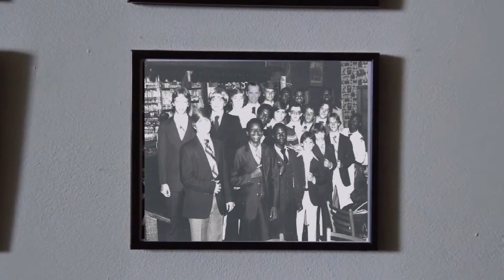Tim is Jack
He was THERE!!!